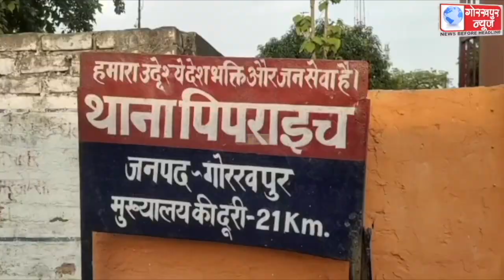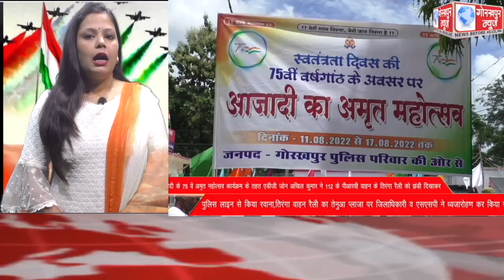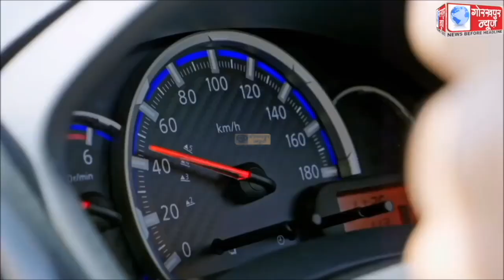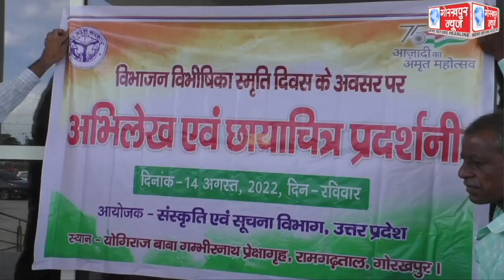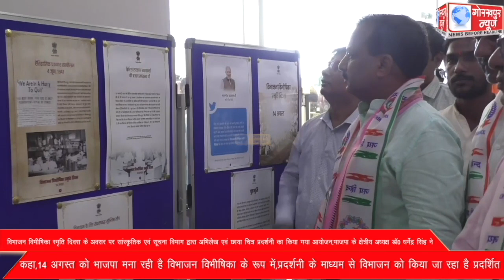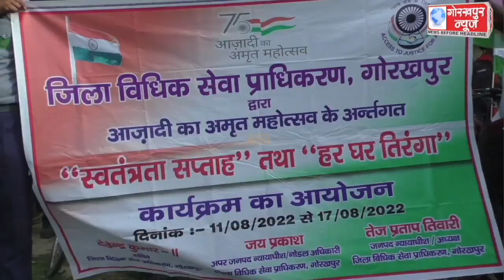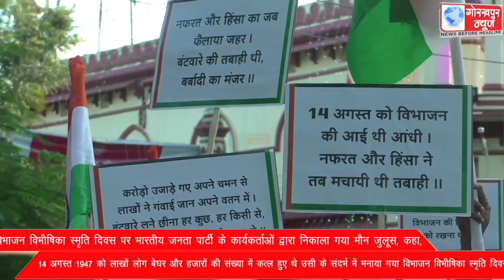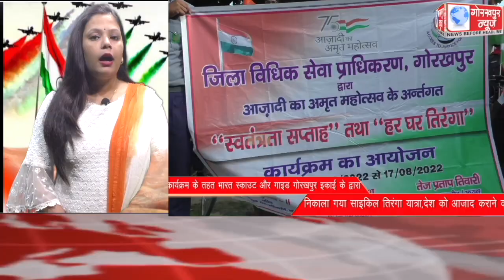GORAKHPUR NEWS 14-08-2022